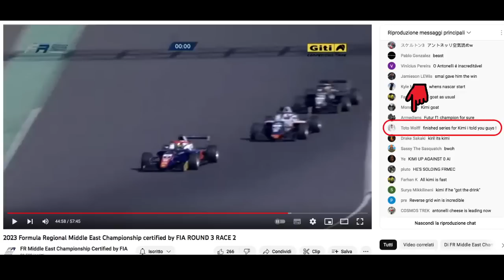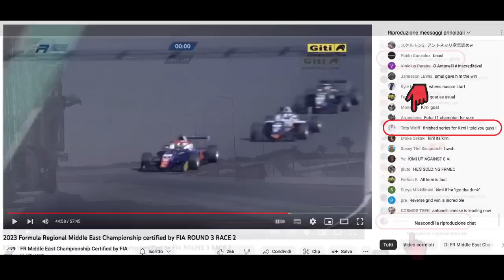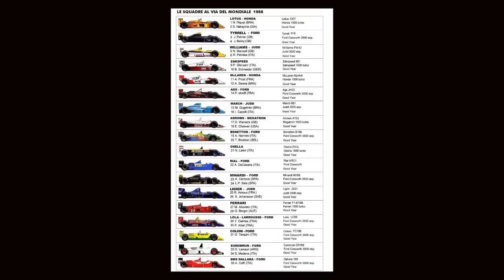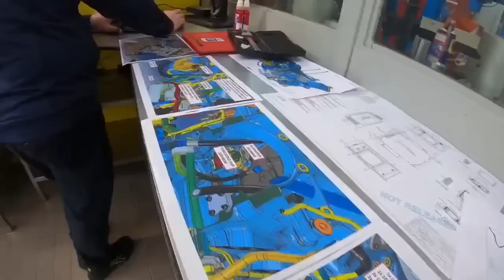FERRARI TEMPISMO PERFETTO- REDBULL SOLITO TEATRINO